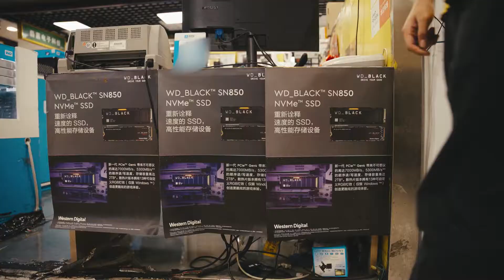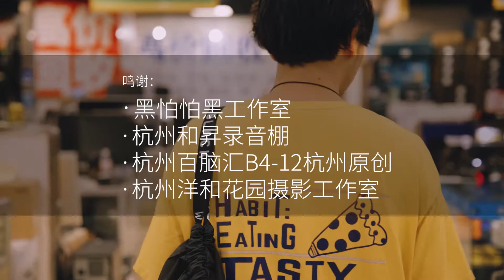固态硬盘WD_BLACK SN850成精变身会唱RAP的小姐姐，你选眼镜娘还是赛博妹？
固态硬盘WD_BLACK SN850突然变身成了小姐姐？你是选择职业装眼镜娘姐姐，还是赛博朋风带RGB灯的妹妹呢~ NVMe SSD VS HS RGB，有7GB/s超快速读取速度，最高2TB存储空间，PCIe4.0 NVMe先进规格…… 本频道制作的所有视频都符合平台的使用政策，没有任何违规行为。